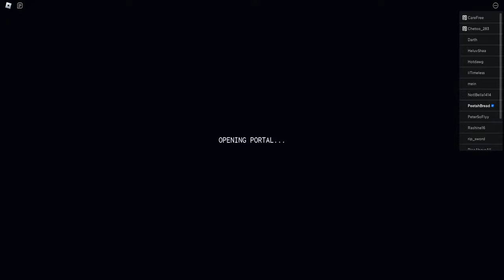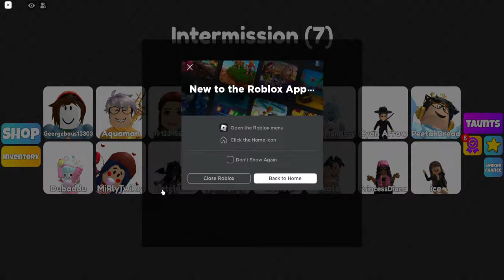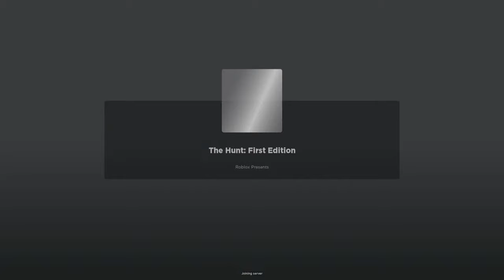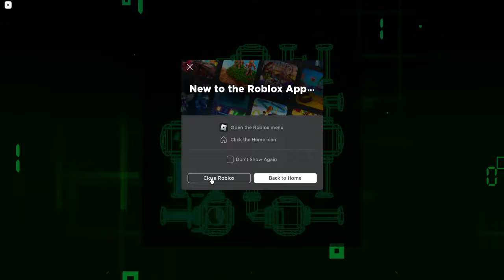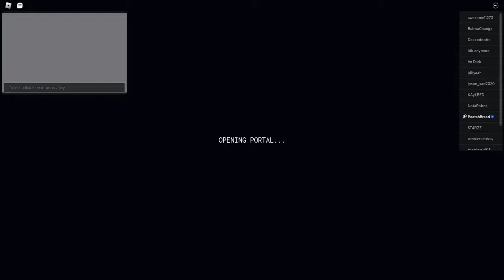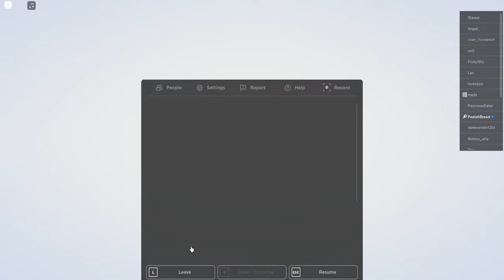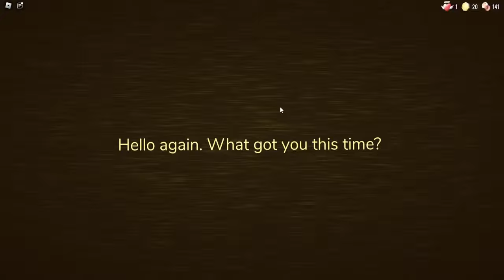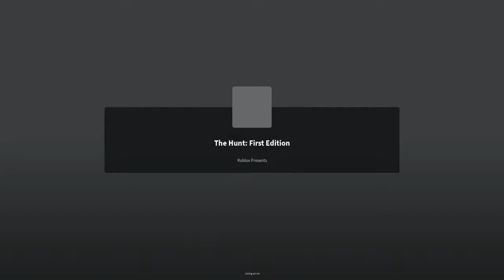PLAYING ROBLOX THE HUNT EVENT GAMES... I HAVEN'T DONE MUCH (short stream)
hallo i haven't done too much of the roblox hunt event... and I wasn't posting today. So why not stream me getting the badges, and at the same time playing with you all lol!